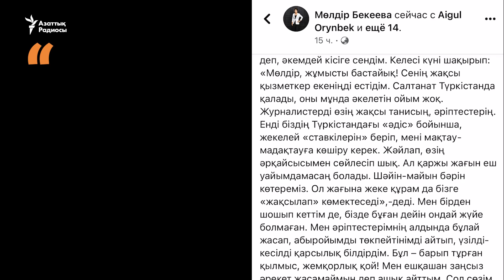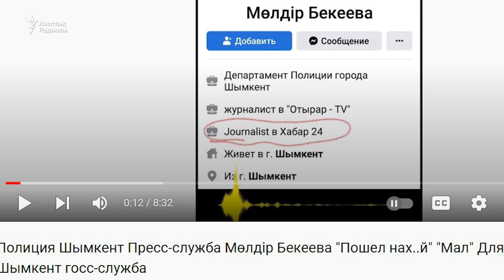Шымкент полициясының баспасөз хатшысы өзіне қол жұмсады. Хатында «қысым көргенін» жазған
«Жұмыс та, қызмет те, мансап та — бәрі өздеріне! Адамның өміріне қиянат жасаумен келген қызмет — өздеріне бұйырсын!» Бұл — Шымкент полиция департаментінің баспасөз хатшысы Мөлдір Бекееваның өзіне қол жұмсар алдында жазған хаты. Қазір ол жан сақтау бөлімінде жатыр. Бекеева хатында басшылықтан қысым к